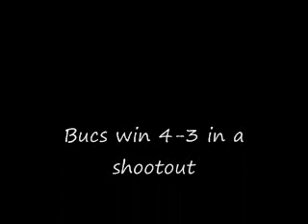10.29 Buccaneers Highlights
Bucs 4-3 win at Muskegon on Oct. 29, 2010 with Muskegon commentary